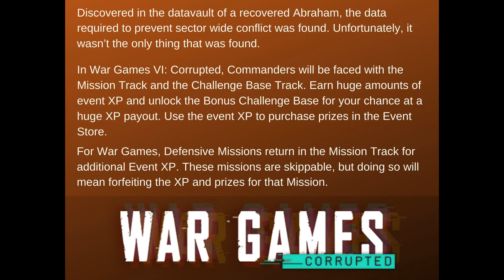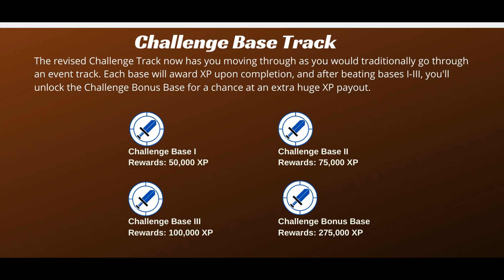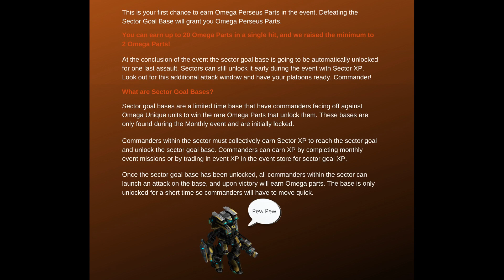WAR COMMANDER - WAR GAME VI: CORRUPTED- EVENT BRIEFING